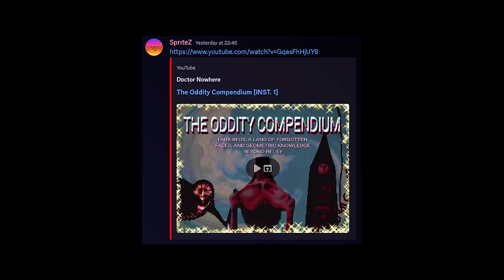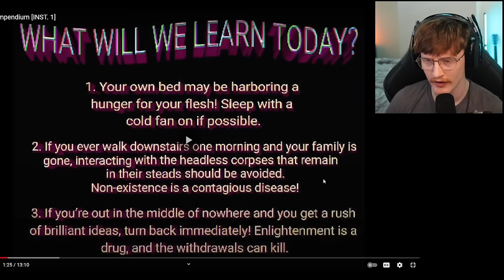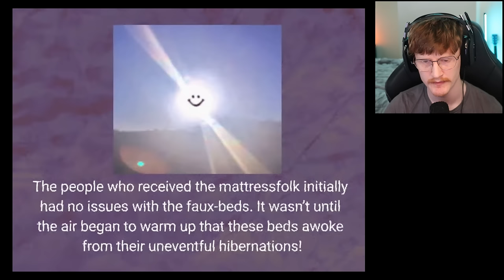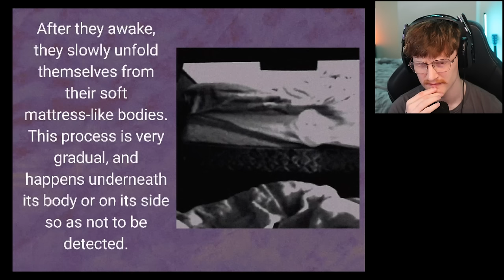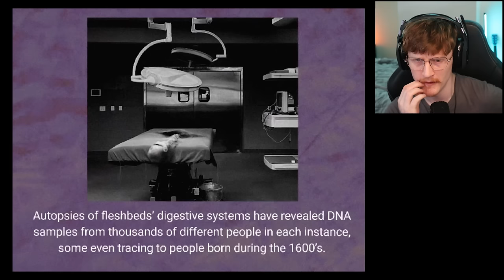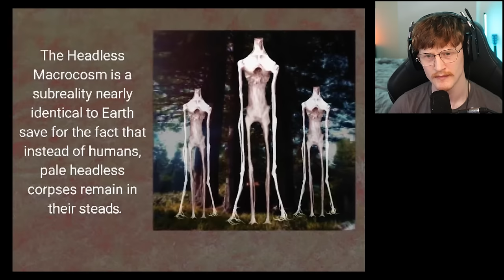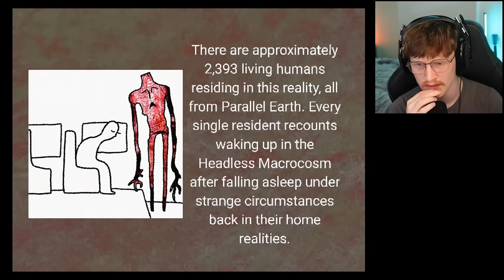DOCTOR NOWHERE'S NEWEST ENTITIES WILL GIVE YOU NIGHTMARES...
Channel @doctornowhere

Today we react to the brilliant mind of Doctor Nowhere and their new series titled "The Oddity Compendium". I believe this is a fantastic way for Silas to get his horrific and abstract ideas out without needing a storyline/ narrative behind it. I really enjoyed this video, and you guys should definitely go and support the creator!

-Baz-